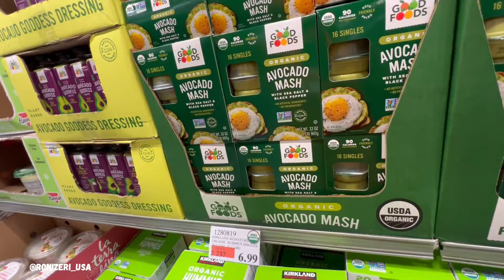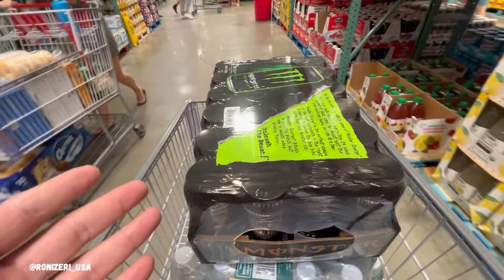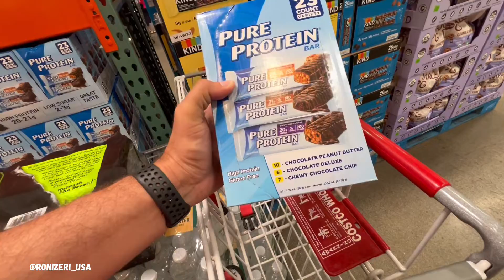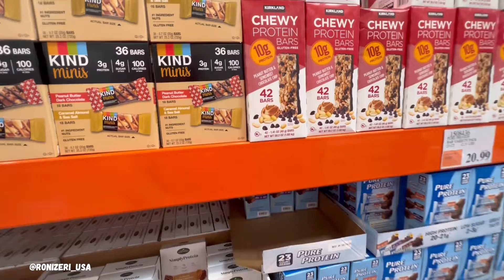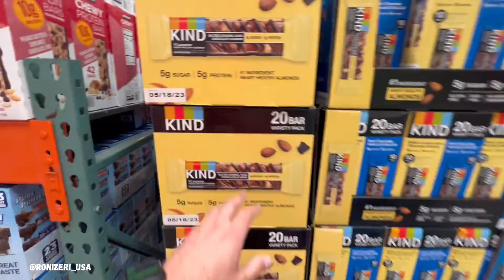PREÇO DA CARNE NOS EUA - ATUALIZADO 2022 (mercado americano)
Trabalhos em Massachusetts